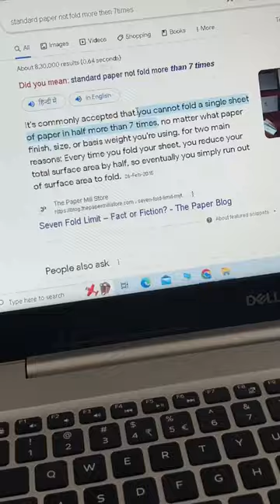IS IT POSSIBLE TO FOLD A PAPER MORE THAN 7 TIMES?😱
IS IT POSSIBLE TO FOLD A PAPER MORE THAN 7 TIMES?😱  किसी कागज को 7 बार से अधिक मोड़ना संभव है😨

SUBSCRIBE__________LIKE__________SHARE

shorts
bike rider
triggered insaan
123 go hindi
aayu and pihu show
akimbo workout
attitude status
bagad billa
bahut acche acche drawing
bestie dance
blackpink bts
bridal lehenga
business ideas for students
chocolate challenge
cigarettes
diy
dpi kaise badhaye
english writing
facts
fishing hooks
foodie
free fire vs pubg
hansi ki video
hanuman ram
haunted train minecraft
how to decorate diary
how to play vo vo
nikku vlogs
48 HRS
Since published
First 24H
paper fold
patang
patange
pencil stand kaise banaen
peppa pig song
perman cartoon
phulihadi
pragati verma
short video
sigma songs
some recipes
sticky notes kaise banaen
hulk
icb
kahaniyan
kaise tera tuta dil iod du mai
laung da lashkara english translation
making slime videos
maxito
mc stan
minar video
minecraft
nari
al.
Dashboard
Content
shorts
paper
youtube shorts
paper folding
folding paper more than 7 times
paper fold
folding paper
fold paper
facts
viral
experiment
can we fold paper more than seven times
how to fold paper into a heart
fold paper art
fold
fold paper airplane easy
fold paper away from you
fold paper airplane best
fold paper airplane instructions
mr miko 2.0
how to fold paper for snowflakes
how to fold paper crane
how to fold paper napkins for a party
how to fold paper napkins
fold paper more than 7 times
fold paper asl
fold paper airplane
can you fold paper more than 7 times
challenge
how to fold paper airplanes
how to fold paper box
foldin paper more than 7 times
ytshorts
short video
short
fold paper 42 times
paper craft
yt shorts
how to fold paper boat
trending
entertainment
how to fold paper into an envelope
7 times folded paper
myth debunked
paper cutting
mythbusters
you can't fold a paper 7 times.paper folding
why you can't fold paper more than 7 times
trendingvideo
video shorts
knowledge around the world
facts around the world
facts shorts
mystery facts
interesting facts
knowledge
daily facts worth
daily facts
paper ko kitani bar mod sakte hai
1 paper ko kitani bar fold kar sakte hai
paper folding experiments
paper 7 fold
how many times can we fold paper
ham paper ko kitni bar fold kar sakte hain
universe
ek kagaz ko kitni baar fold kar sakte hain
shorts video
ek paper ko kitnai bar fold kar sakte hai
space
1 paper ko kitani baar moda ja sakta hai
google
world record
artandcraft
shortsfeed
size of the universe
joeyrogoff
miko
craft
can a paper be folded more than 7 times
indian vreed
indianvreed
mr miko
paper folding method
mythbusters folding paper seven plus times
i folded a paper more than 7 times
utaif
folding paper more then 7 times
mr beast
fold paper more then 7 tim
doyouknow
likeatrue
123 easy paper crafts
mrtalksii
science
scienceexperiment
why can’t we fold a piece of paper more than seven times?
how many times you can fold a square paper
can you fold paper ten times
if a piece of paper is folded 9 times how many sec
can you fold a piece of paper more than 7 times
what happens when you
why can paper not be folded more than 7 time
why can't you fold a paper more than seven times
why can't you fold paper more than 7 times
mind-blowing paper folding challenge: folding paper over 8 times - can it be done?
mr thrill
3 easy way to fold paper more than 7 times
paper carft idea
mr miko video
blue box short
experiment short
experiment video
mr see video
mr see short
paper folding world record
paper folding video
paper experiment
shorts feed
paper folding crafts
video
challenging video
on youtube
shorts
shorts
paper folding reasoning
pass neymar jr
micael melo challenges
micael melo english
micael melo
diy paper crafts
bachelorvlogger
short video of the day
paper folding record
world record break
paper folding more than 8 times
easy origami
life hack video
viral life hacks
5 min crafts video
life hacks vide
shortvide
youtubeshorts
easy paper craft
hydraulic
hydraulicpress channel
destroy
willitcrush
crush
hydraulicpress
hydraulicpresschannel
hydraulic press channel
explosion
folding
easy paper crafts
compilations
diy
self made
hand made
what will happen
versus
shredding machine
experiment underground
lava vs underground
saspens
top
lava
watermelon
chelenge
crushing
how to make
vs
press
hydraulic press
fold paper in half more
creative ideas
creative
paper fold 8 times
how to make origami
a4 size paper folding more than seven times
short challenge
origami
paper ko 7 baar se zaada fold kaise kare